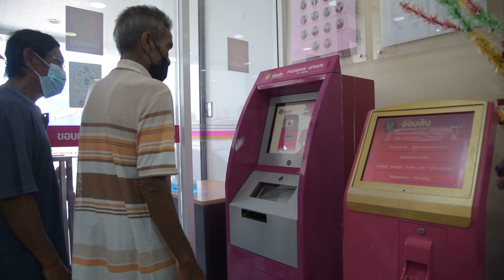สุพรรณบุรีมอบเงินช่วยเหลืออุทกภัย ปี 2565 ตามมติคณะรัฐมนตรี รอบส่วนที่เหลือ กว่า 30,000 ราย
จังหวัดสุพรรณบุรีมอบเงินช่วยเหลืออุทกภัย ในช่วงฤดูฝน ปี 2565 ตามมติคณะรัฐมนตรี รอบส่วนที่เหลือ กว่า 30,000 ราย
วันนี้ (9 ก.พ.66) ที่ธนาคารออมสิน สาขาศรีประจันต์ อำเภอศรีประจันต์ จังหวัดสุพรรณบุรี นายณัฐภัทร สุวรรณประทีป ผู้ว่าราชการจังหวัดสุพรรณบุรี พร้อมด้วย หัวหน้าส่วนราชการ และหน่วยงานที่เกี่ยวข้อง ร่วมติดตามการมอบเงินช่วยเหลืออุทกภัยในช่วงฤดูฝน ปี 2565 ตามมติคณะรัฐมนตรี ให้กับประชาชนที่ประสบอุทกภัยในพื้นที่จังหวัดสุพรรณบุรี โดยในวันนี้เป็นการอนุมัติเงินให้กับประชาชนส่วนที่เหลือทั้งหมดของจังหวัดสุพรรณบุรี กว่า 30,000 ราย โดยบรรยากาศวันนี้ผู้ประสบอุทกภัยต่างมาปรับสมุดและเบิกเงินไปใช้จ่าย
นายณัฐภัทร สุวรรณประทีป ผู้ว่าราชการจังหวัดสุพรรณบุรี กล่าวว่า วันนี้เป็นวันที่พี่น้องประชาชนที่ได้รับผลกระทบจากอุทกภัยครั้งที่ผ่านมาได้มารับเงินช่วยเหลือเยียวยาจากรัฐบาล ซึ่งเป็นเงินที่คณะรัฐมนตรีได้มีมติเมื่อวันที่ 29 พฤศจิกายน 2565 ถ้าบ้านเรือนที่ได้รับผลกระทบจากอุทกภัย ติดต่อกันตั้งแต่ 1 วัน แต่ไม่เกิน 7 วัน และทรัพย์สินได้รับความเสียหาย หรือถูกน้ำท่วมขังเกินกว่า 7 วัน แต่ไม่เกิน 30 วัน ได้รับเงินช่วยเหลือ 5,000 บาท กรณีที่พักอาศัยอยู่ในพื้นที่น้ำท่วมขัง ติดต่อกันเกินกว่า 30 วัน แต่ไม่เกิน 60 วัน ได้รับเงินช่วยเหลือ 7,000 บาท และกรณีที่พักอาศัยอยู่ในพื้นที่น้ำท่วมขังติดต่อกันเกิน 60 วัน ขึ้นไปให้ความช่วยเหลือครัวเรือนละ 9,000 บาท ในส่วนพื้นที่ของอำเภอศรีประจันต์ ส่วนใหญ่ได้รับผลกระทบจากน้ำท่วมไม่เกิน 1 เดือน จะได้รับเงินช่วยเหลือครอบครัวละไม่เกิน 5,000 บาท จังหวัดสุพรรณบุรีได้รับเงินช่วยเหลือเยียวยาจากรัฐบาล 263,581,000 บาท จำนวน 33,599 ครัวเรือน โดยรอบแรกที่ได้รับเงินช่วยเหลือเยียวยาเมื่อวันที่ 31 มกราคม 2566 ที่ผ่านมา จำนวน 3,553 ครัวเรือน และวันนี้เงินช่วยเหลือเยียวยาออกทั้งหมด 30,046 ครัวเรือน โดยสามารถเบิกเงินช่วยเหลือเยียวยาได้กับธนาคารที่เข้าร่วมโครงการที่ทางผู้ประสบอุทกภัยได้แจ้งหมายเลขบัญชีไว้
ปิยะพงษ์ สุขเผือก/ข่าว
สำนักงานประชาสัมพันธ์จังหวัดสุพรรณบุรี/ที่มา